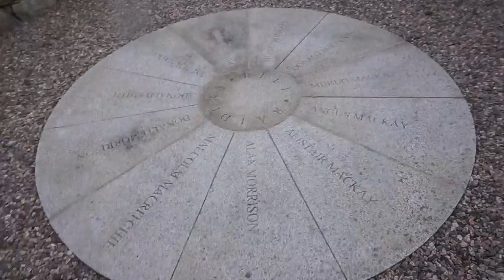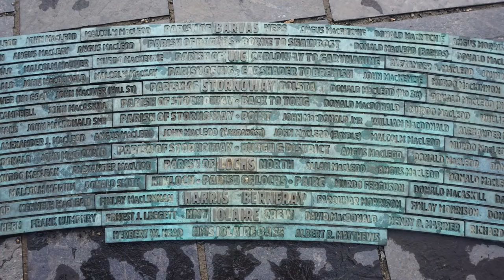Will Maclean - "Points of Departure" in music, song, verse & story. Part 4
Music, song, verse and stories reflecting Will Maclean's "Points of Departure" exhibition in the Edinburgh City Arts Centre, summer 2022.

JOHN MARTIN - FIDDLE
ALLAN MACDONALD - SMALLPIPES, WHISTLE, TROMB & gaelic SONG
& SPECIAL GUEST - WILL MACLEAN - TROMB

16TH AUGUST 2022